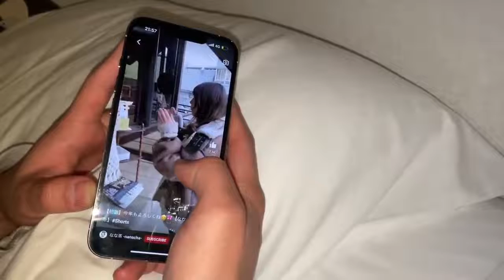【vlog】地下鉄に中華娘あらわる